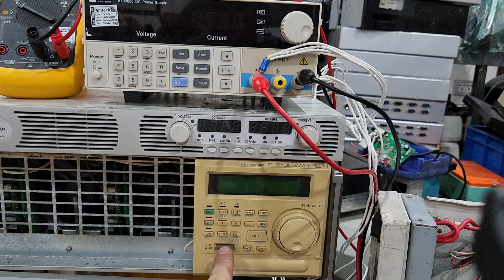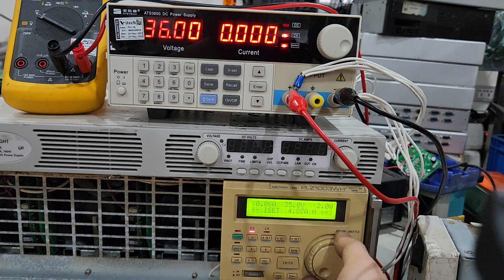Test tai cap nguon 36v 5a